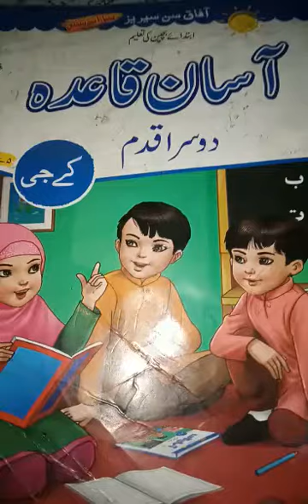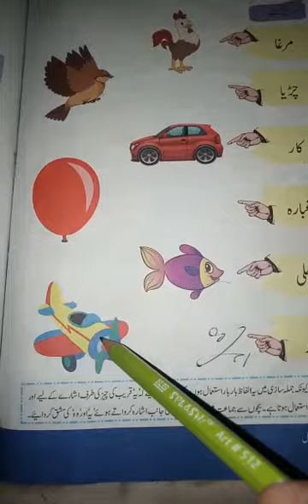آسان قاعدہ پریپ کلاس صفحہ نمبر 48 حروف اشارہ (یہ وہ)